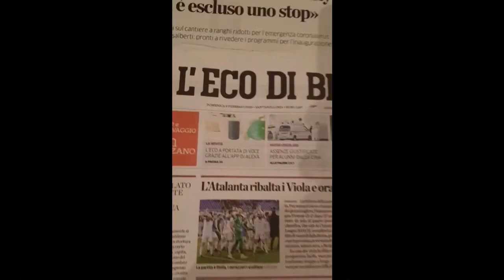Coronavirus: Les pages d’avis de décès explosent en Lombardie images de Reuters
Les pages d’avis de décès d’un journal de la Lombardie ont quintuplé au cours des derniers jours en raison du nombre de plus en plus élevé de personnes qui meurent des suites de la COVID-19.

Un lecteur du journal «Eco di Bergamo» qui veut sensibiliser ses compatriotes à la gravité de la situation a comparé deux éditions de la publication: l’une datée du dimanche 9 février et l’autre plus récente, datée du 13 mars.

Dans le journal du 9 février, seulement une page et demie de décès est présentée. Cinq semaines plus tard, soit le 13 mars, 10 pages d’avis de décès sont recensées par le lecteur, Giovanni Locatelli.

Celui-ci termine sa vidéo avec une pointe d’ironie: «seulement une petite grippe!», peut-on l’entendre dire par la vidéo partagée par l’agence de presse Reuters.

Le bilan des décès dus aux coronavirus en Lombardie, la région la plus touchée d'Italie, a augmenté de 252 à 1 218 dimanche, contre 966 la veille, a déclaré le responsable de la santé de la région.

Alors que le virus a commencé à se propager rapidement à travers l'Europe, l'Italie reste le deuxième pays le plus touché après la Chine, où la maladie est apparue pour la première fois, et l'épidémie n'a montré aucun signe de ralentissement.